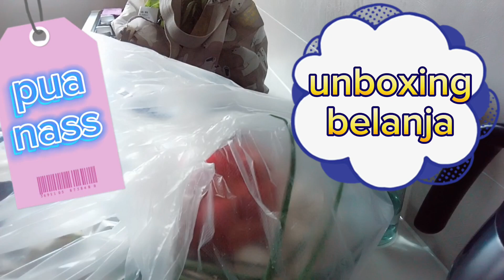sore guys kuh lagi ngapain kalian semua mari kita unboxing belanja ya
unboxing belanja guys lihat ya beli apa aja